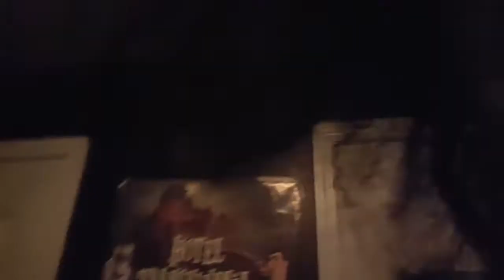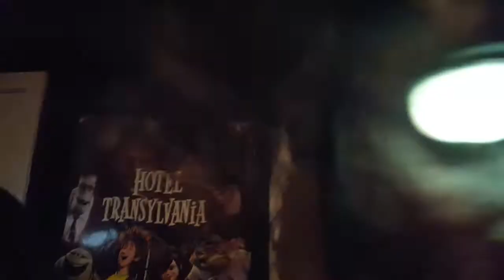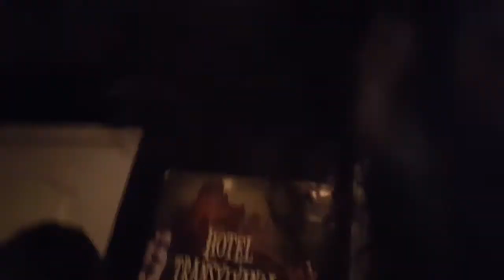3 crazy ladies